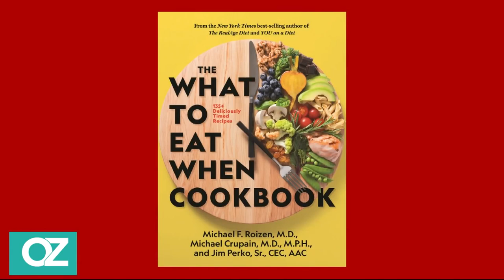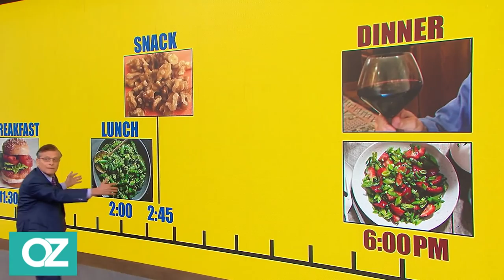Recommended Intermittent Fasting Strategies to Optimize Your Body's Peak Performance | Oz Health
In this episode, join Dr. Oz as he delves into the powerful world of intermittent fasting, exploring effective meal timing strategies and providing you with delicious recipes to support your journey.